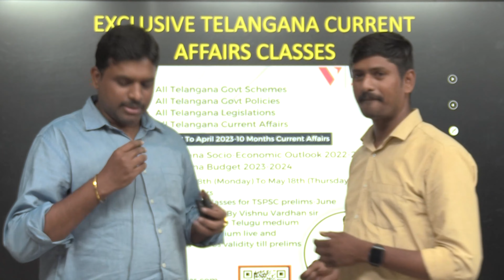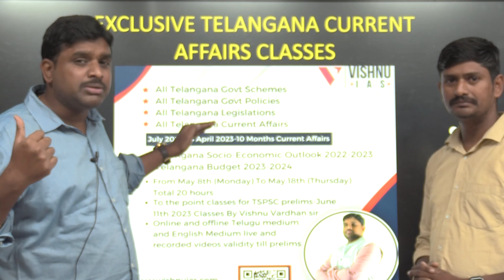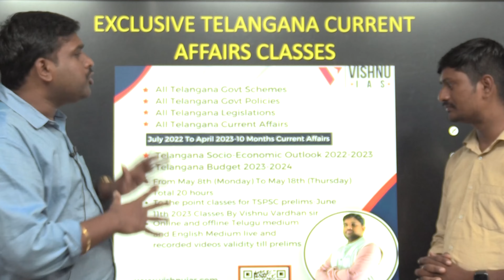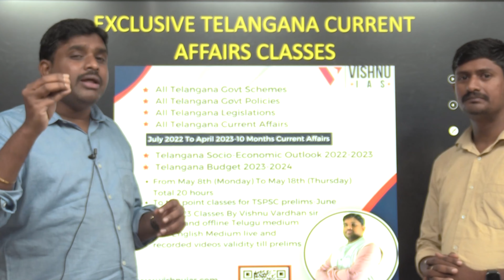Telangana Current Affairs Program || TSPSC GROUP - 1 || VISHNUIAS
New Batch exclusive for TSPSC Group-1 current affairs
Total  20 hours.
💥All Telangana Govt Schemes.
💥All Telangana Govt Policies
💥All Telangana legislations
💥All Telangana Current Affairs 10 Months
💥Telangana Socio-economic survey
💥Telangana Budget 2023

Batch starting from May 8th 2023